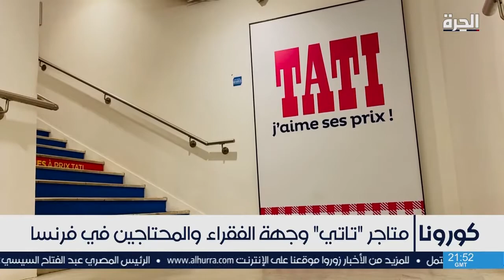أزمة كورونا تغلق متاجر "تاتي" .. وجهة المحتاجين والفقراء في فرنسا